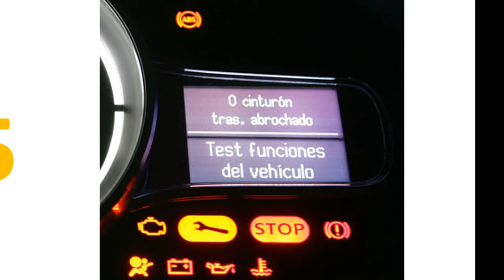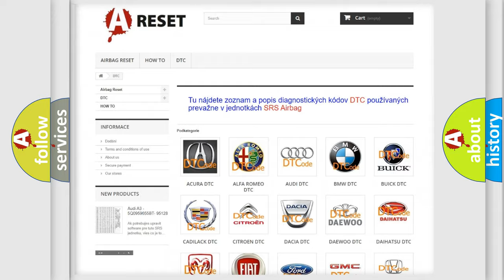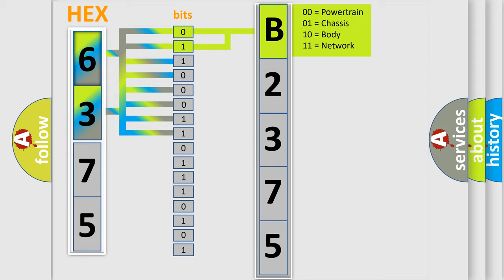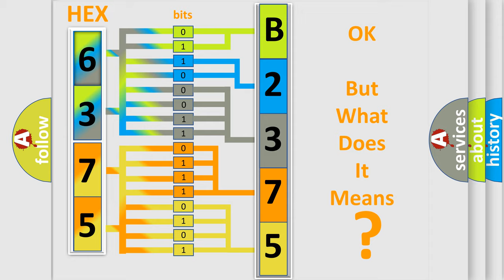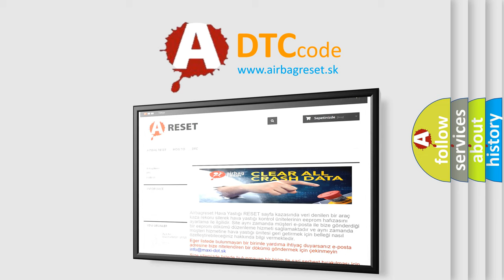DTC Saturn B2375-5A Short Explanation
Contents:
0:21 Basic DTC analysis according to OBD2 protocol standard.
1:48 Insight into programming
2:58 A diagnostically understandable description of the Diagnostic Trouble Code
3:05 Basic error definition

Make:
Saturn
Code:
B2375 5A
Definition:
Ignition Coil PrimaryorSecondary Circuit
Description:
Threshold Value Coolant temperature &gt;75°C(167°F) Threshold Value Failure on 3 cylinder or more Diagnostic Time 255 revolutions
Cause:
 Open or short in power supply circuitOpen or short in control circuitContact resistance in connectorsFaulty ignition coil